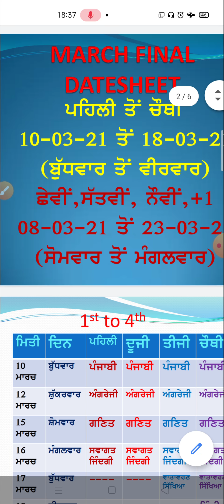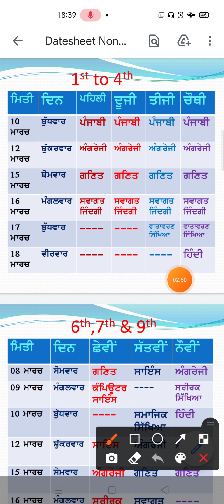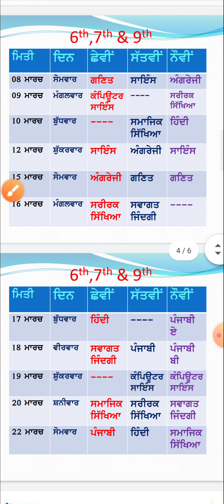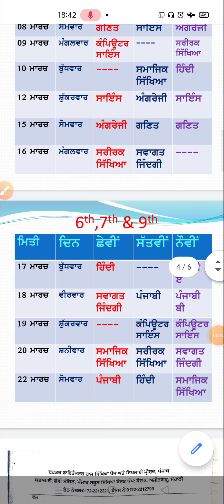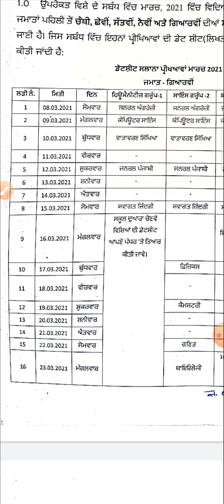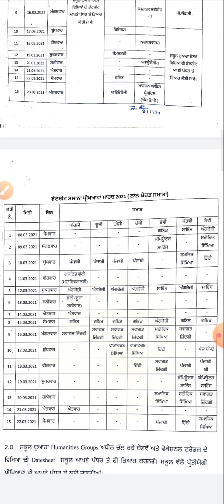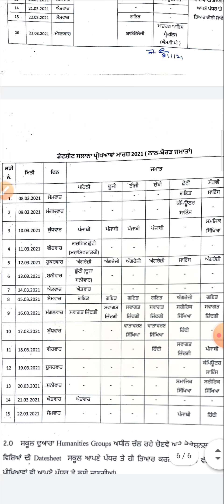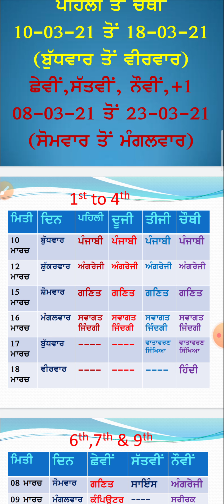Final Date Sheet & Instructions of Non Board Classes By SCERT for PSEB Students From 08 March